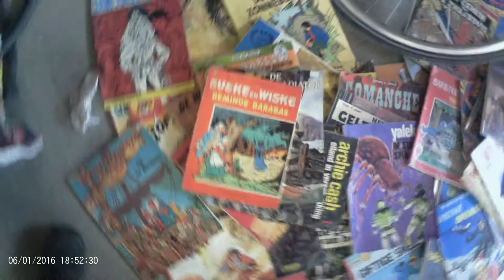ECHTERBOSCH Stripboeken in koffer op 16 september 2020